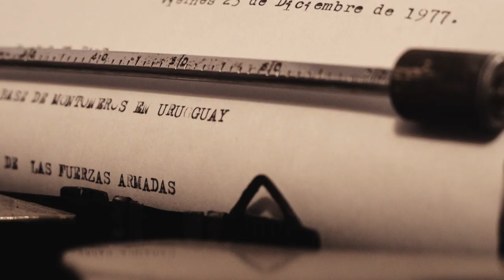Sonata en Si menor - Trailer -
Sinopsis:
Cinco hombres, cinco mujeres y cinco niñas fueron secuestrados en un operativo militar de las Fuerzas Conjuntas Uruguayas que duró 2 días, 15 y 16 de diciembre de 1977. Eran militantes Montoneros, algunos fueron asesinados, otros legalizados en cárceles comunes uruguayas y otros secuestrados clandestinamente, torturados y enviados a la ESMA. Probablemente es el caso que da inicio a la Operación Cóndor entre las dictaduras de Uruguay y Argentina. No fue un caso más de secuestro, fue explotado por la prensa de ambos países a través de las fotos de una niña que quedó huérfana. El operativo de prensa sólo cuenta una parte de la historia, la versión oficial.
35 años después, una periodista reúne a los sobrevivientes para desmontar aquel operativo y develar lo que ocultaron y pergeñaron la dictadura y los medios de comunicación.

Realización: Patricio Escobar
Producción general y Asistente de dirección: Carolina Fernández
Producción periodística: Cooperativa de Trabajo Lavaca
Dirección de fotografía y montaje: Damián Finvarb